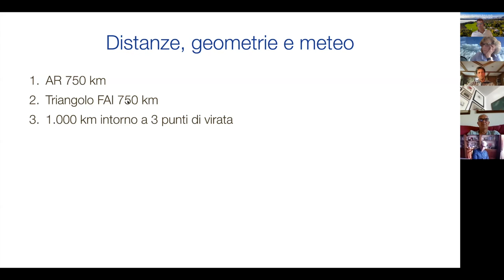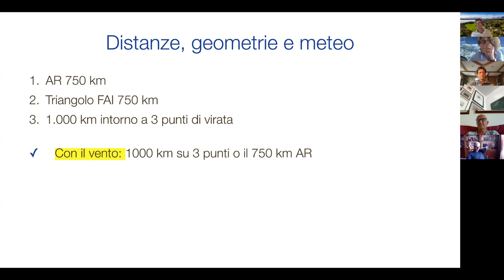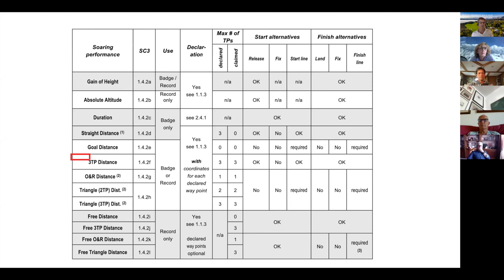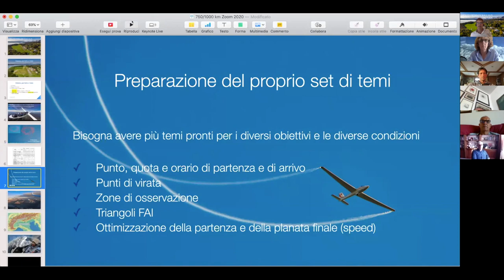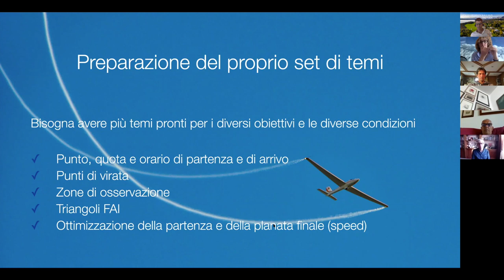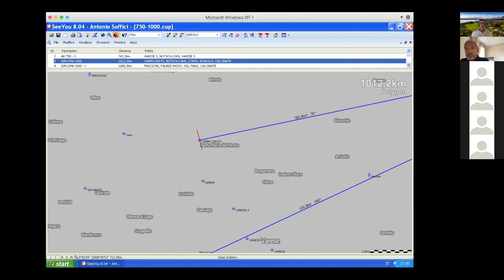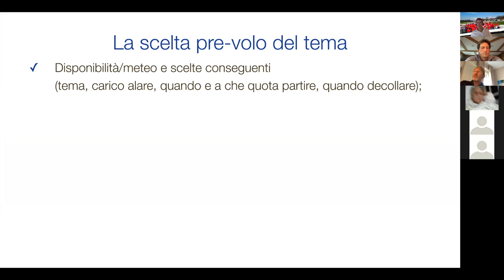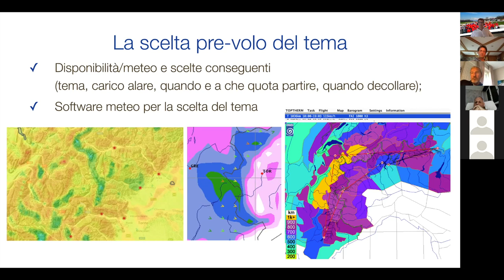Come preparare voli di distanza in aliante sulle Alpi: dai 750 ai 1000 km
Registrazione del webinar live dell'11 aprile 2020 dedicato a come prepararsi a terra per voli di distanza in aliante sulle Alpi.
Relatore: Alberto Sironi, con il contributo di Alex Busca, Luciano Avanzini, Andrea Ferrero, Aldo Cernezzi e altri piloti sportivi italiani.